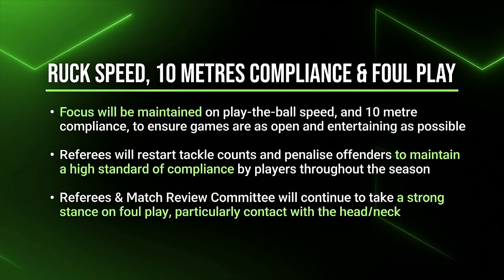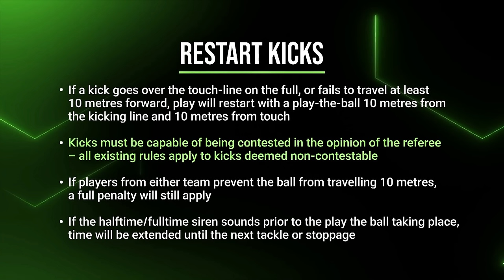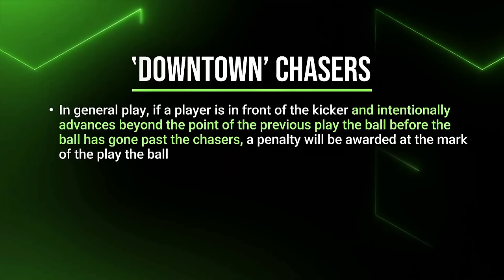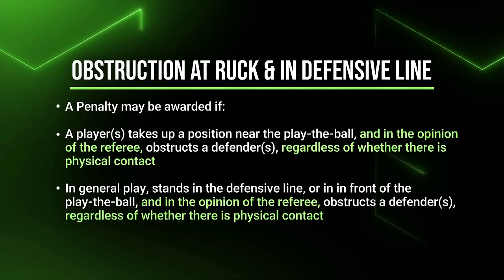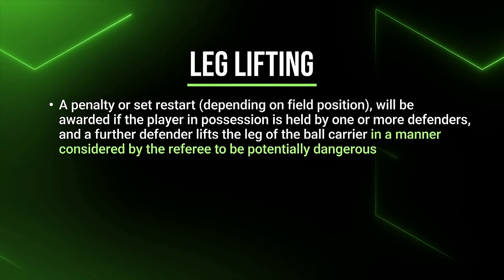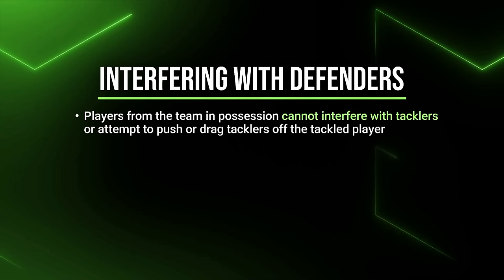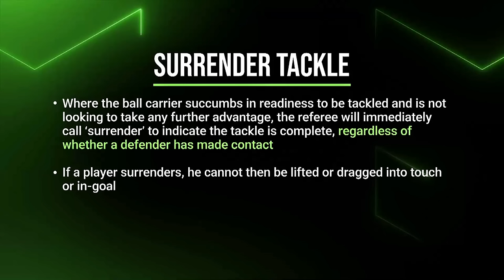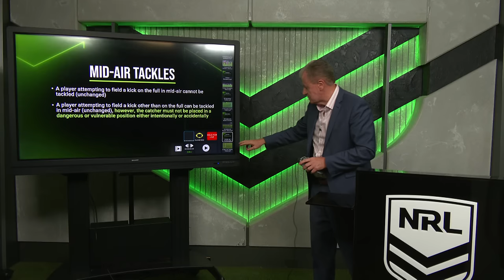NRL 2024 Rule change and interpretations clarification | Operations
Graham Annesley discusses the single rule change to be implemented in 2024 and reinforces the interpretation of some key focus areas with the return of NRL football just days away